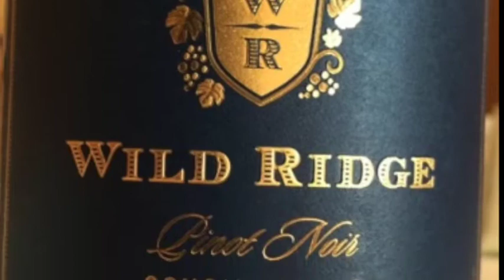With Michael Jordan, MS and CWE, and the Jackson Family Wines ...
Recorded at Bottles in Guaynabo, one of Puerto Rico's favorite spots for foodies and wine lovers, we chat with the one and only Michael Jordan from Jackson Family Wines.  He is one of the very few people in the world (think under 20!) who holds a Master Sommelier tittle and a Certified Wine Educator Degree.  All 3 wines featured in the program are simply superb.  Get em' at Bottles next time you are there.  Salud!